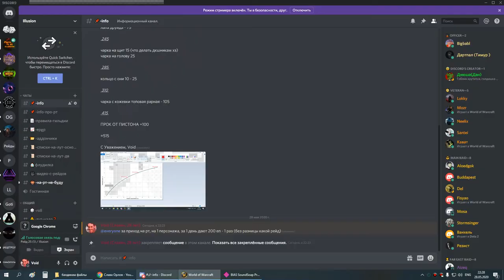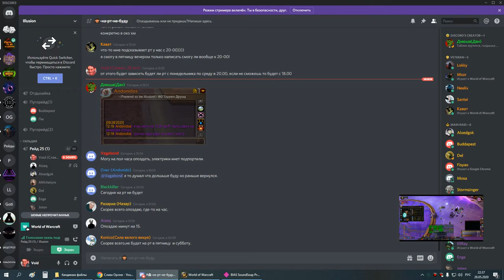1я часть ОКО ГЕР пвар 28 05 20